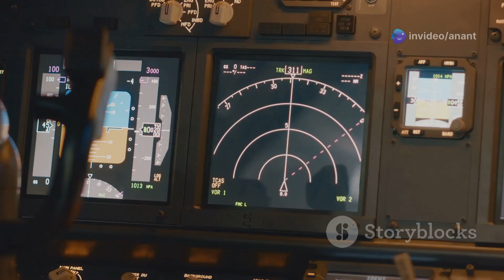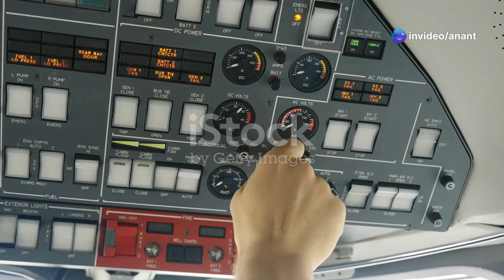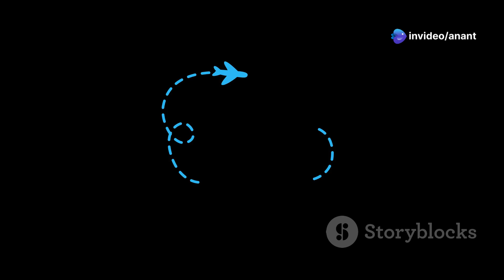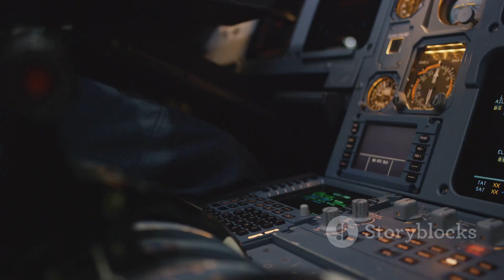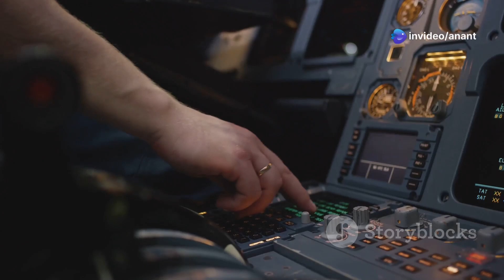How Airplanes Master Circular Motion:Explained!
We learned how the Newton's laws of motion stay true in linear motion. Does the same apply to circular motion? Let's find out.